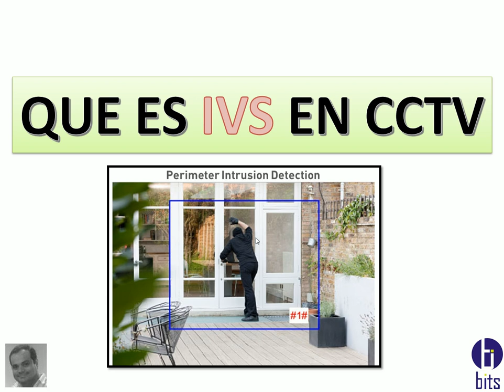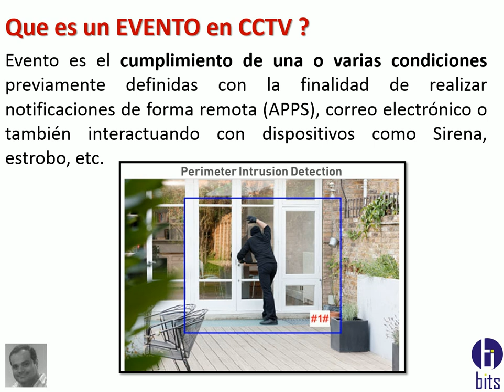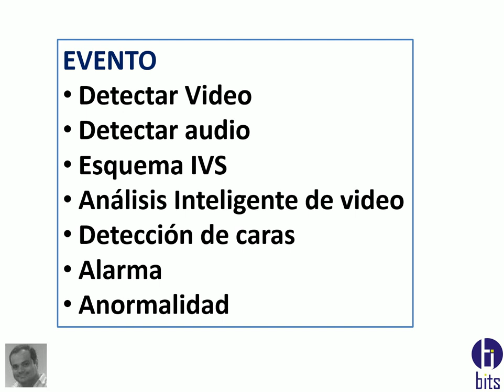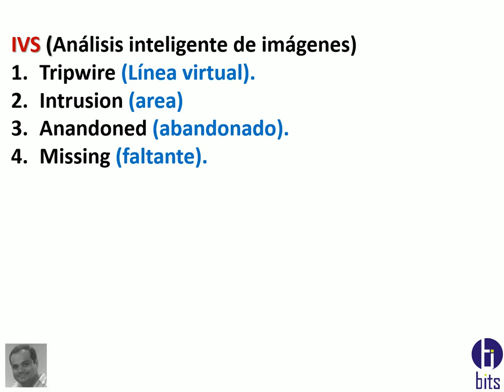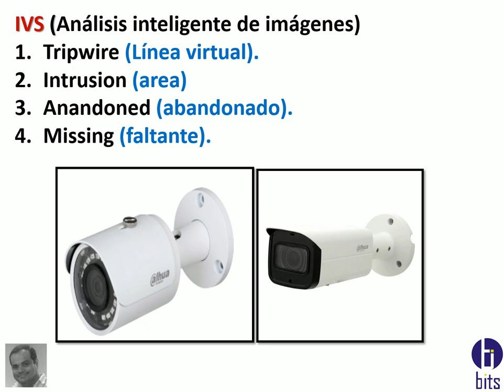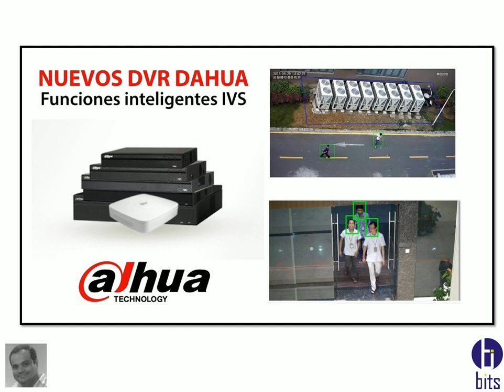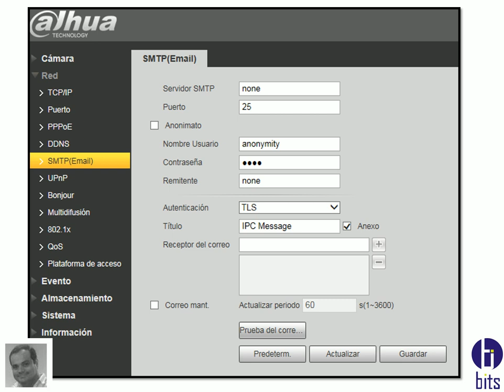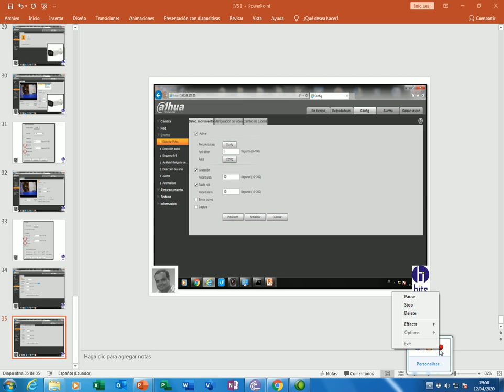Que es IVS en CCTV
Que es IVS en cctv, tanto para cámaras IP y grabadores,  IVS básicos y completos.

Guayaquil - Ecuador